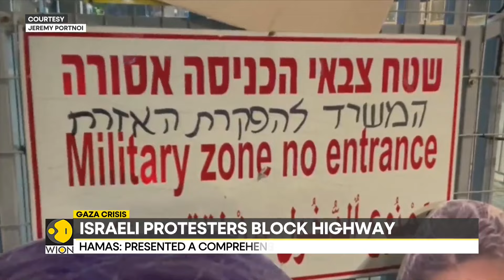Israel-Hamas war: Top Biden ally says Israeli PM Netanyahu has 'lost his way' | World News | WION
US Senate Majority Leader Chuck Schumer called on Israel to hold new elections saying that he believes Israeli Prime Minister Benjamin Netanyahu has lost his way and is an obstacle to peace in the region (a growing humanitarian crisis that is taking place inside Gaza).

Schumer the Jewish majority leader in the Senate and the highest ranking Jewish official in the United States strongly criticized Netanyahu in a 40 minute speech on the senate floor. Watch to know more!